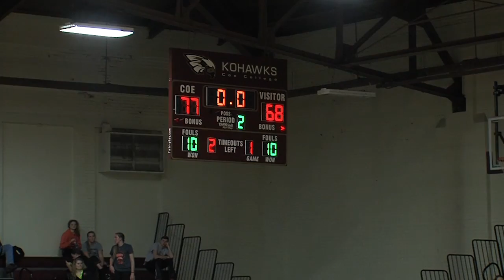Men's Basketball Update with Coach Peth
The Men's team split last weekend while Jordan Cannon scored his 1,000th career point.